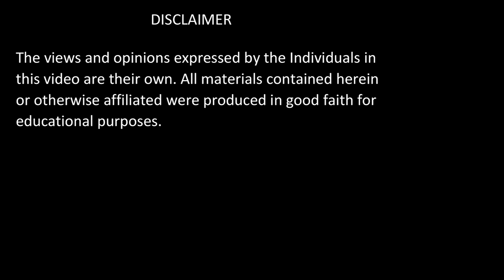Tafsir e Quran | Surah Al-A'raf : Verse 188 [ Part B] | Shaykh Muhammad Mohsin Munawar Yousafi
ABOUT THE VIDEO:

سورۃ الاعراف: آیت 188 [حصہ دوم]

Surah Al-A'raf: Verse  188 [ Part B]

MISCELLANEOUS:

Date of Recording: 02 Oct 2020

 / shaikhmohsin.  .

 / naqshbandi_.  .